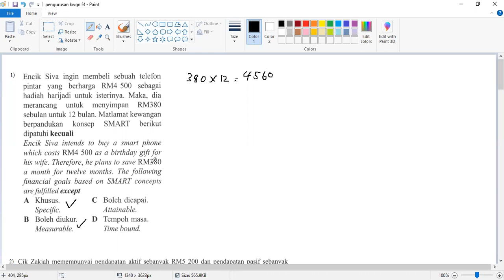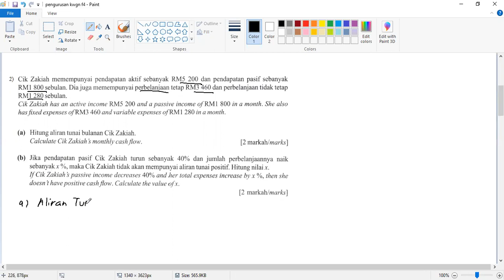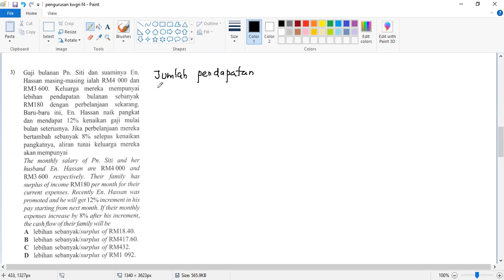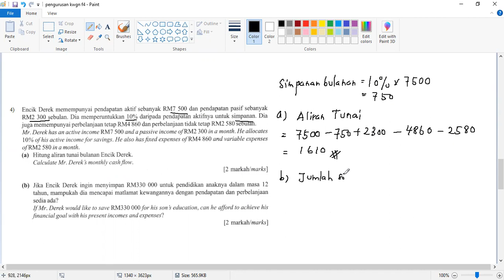Matematik Tingkatan 4 (SPM): Contoh Soalan Pengurusan Kewangan - Aliran Tunai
Subjek: Matematik
Level: Tingkatan 4 (SPM)
Tajuk: Pengurusan Kewangan - Aliran Tunai
Contoh beberapa soalan berkaitan konsep SMART & aliran tunai.